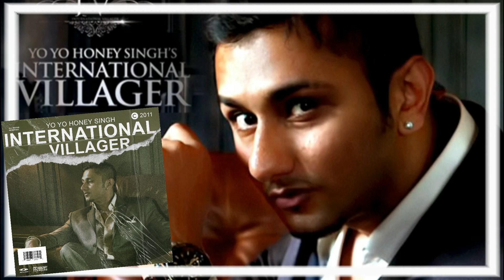Top 13 Punjabi Albums From(2004-2021) Sidhu Moosewala, Amrinder Gill, Bohemia, Jazzy B, Honey Singh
0:00 INTRO
0:22 Harjit Harman | Panjebaan
0:55 Amrinder Gill | Dildarian
1:27 Babbu Maan | Pyass
1:56 Jazzy B | Rambo
2:29 Bohemia | Da Rap Star
3:05 Gippy Grewal | Desi Rockstar
3:41 Satinder Sartaaj | Cheerey Waliya
4:22 Yo Yo Honey Singh | International Villager
5:00 Diljit Dosanjh | Back 2 Basic
5:37 Veet Baljit | Reel Purani Reejh
6:11 Kulbir Jhinjer | Sardarni
6:50 Sidhu Moose Wala | PBX 1
7:21 Sidhu Moosewala | Moosetape
8:04 OUTRO BEAT